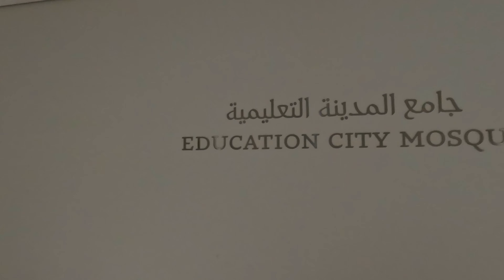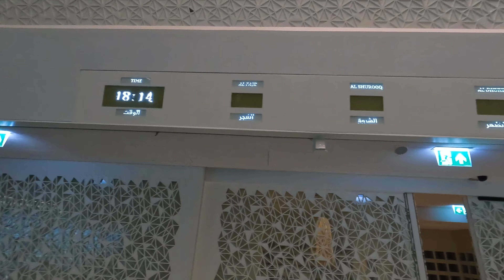Education city mosque Qatar | கட்டாரின் அழகிய மசூதி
Beautiful mosque in Qatar education city Islamic architecture mr. taha he is designed